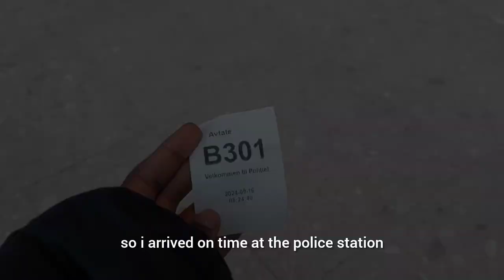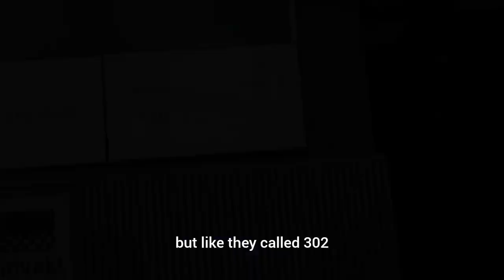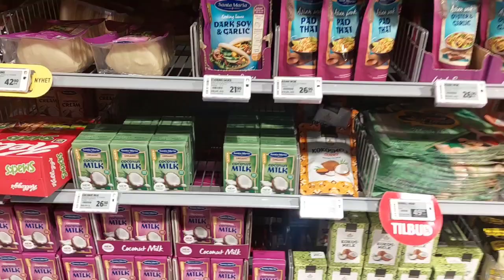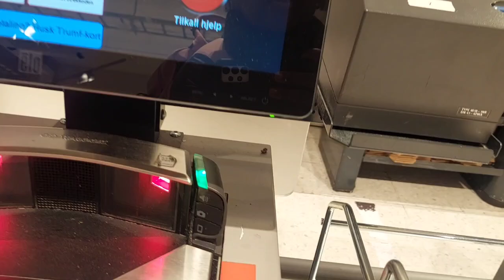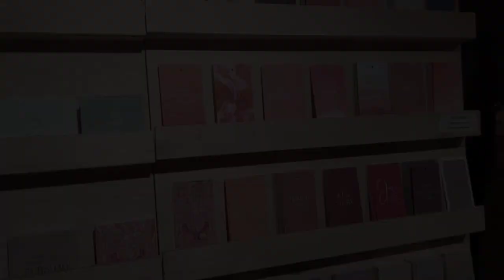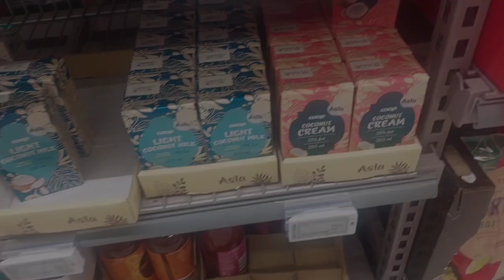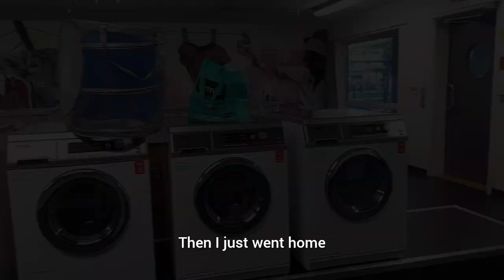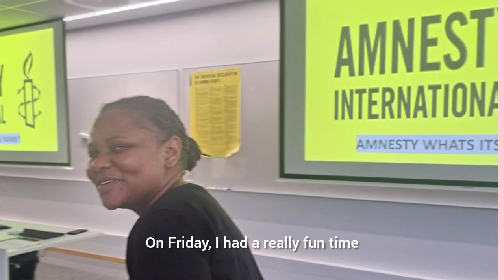AFTER HOURS EDITION🕞 |Birthday dinner, Gym, Police appointment...etc| PROUDLYZAMBIAN | TENTA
I wanted to share some of the things I get up to whenever I am not in school or at work. Enjoy!
Musician: Jeff Kaale
Musician: Summer Soul
Musician: Glow Stick
Musician: Rook1e
Let's be Insta friends😉 @thenjiwetenta